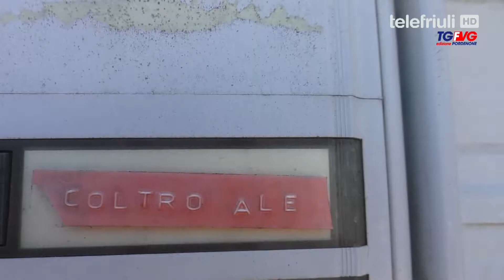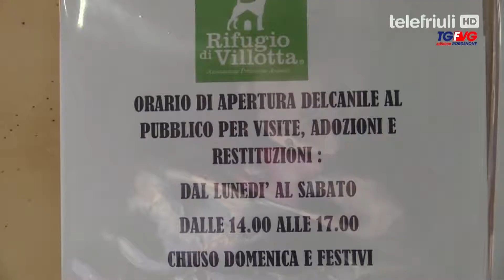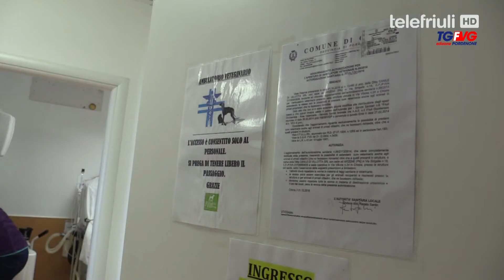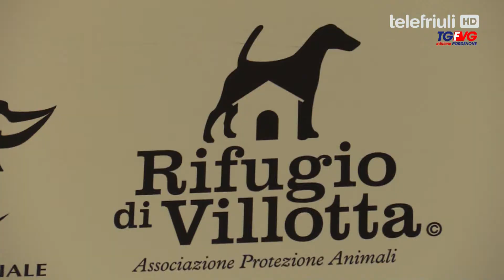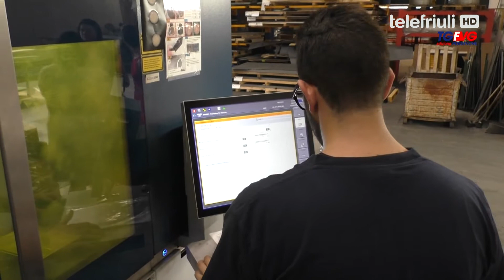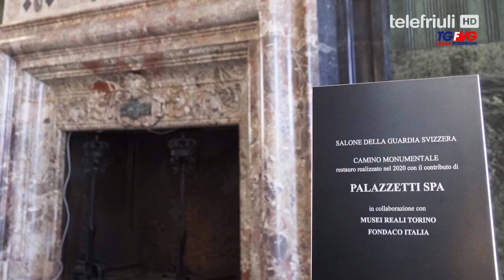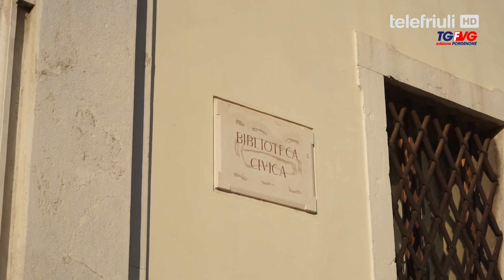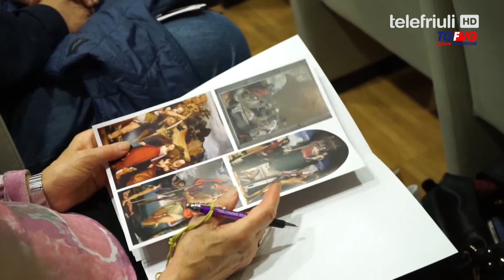Telegiornale di Pordenone - 12 Febbraio 2020